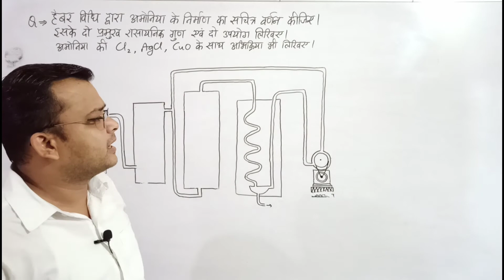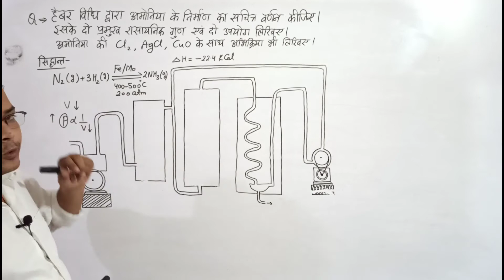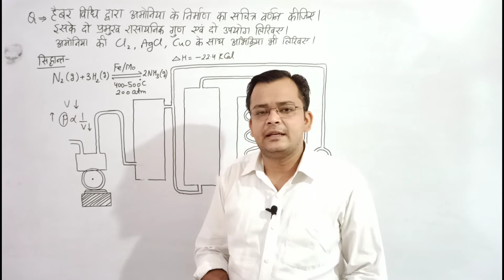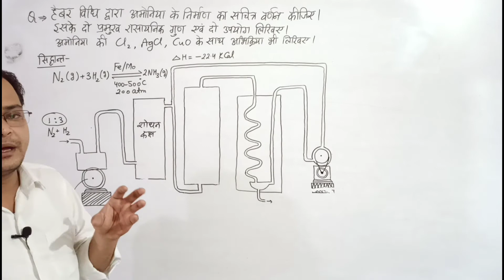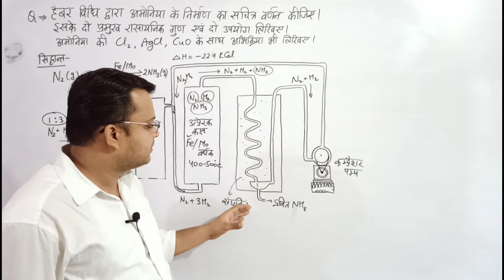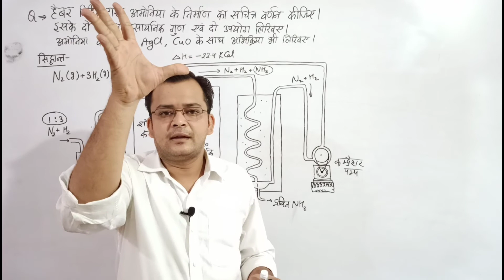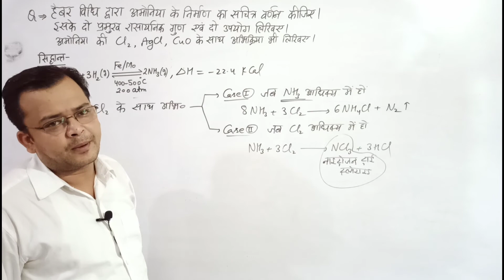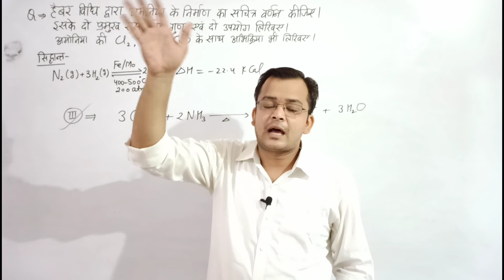अमोनिया के औद्योगिक निर्माण की हैबर विधि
यह वीडियो यूपी बोर्ड परीक्षा के अति महत्वपूर्ण दीर्घ उत्तरीय प्रश्न पर आधारित है।  इस वीडियो में मैंने अमोनिया के औद्योगिक निर्माण की हैबर विधि को विस्तार पूर्वक बताया है।  इस विधि में मैंने बताया है कि अमोनिया के रासायनिक गुण के अंतर्गत अमोनिया की अभिक्रिया क्लोरीन, क्यूप्रिक ऑक्साइड, तथा सिल्वर क्लोराइड से किस प्रकार होती है, को अभिकिया के माध्यम से बताया है। इस वीडियो में मैंने अमोनिया के उपयोग को भी विस्तारपूर्वक समझाया है।